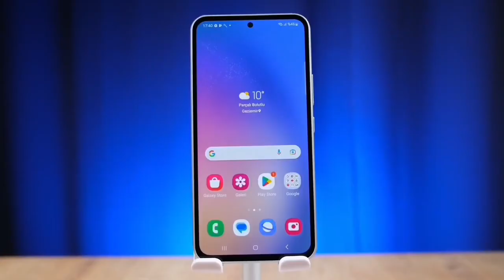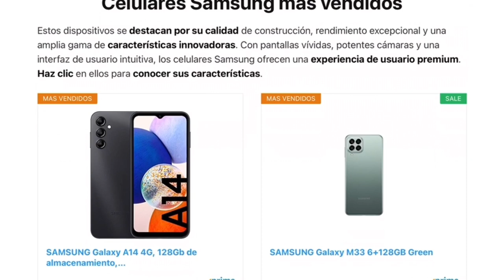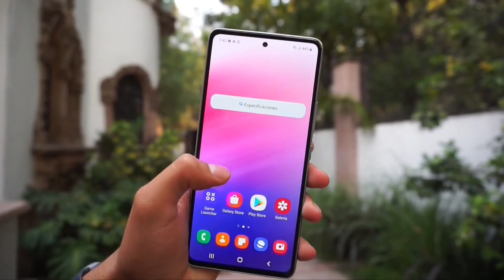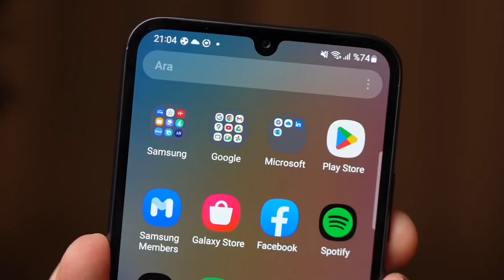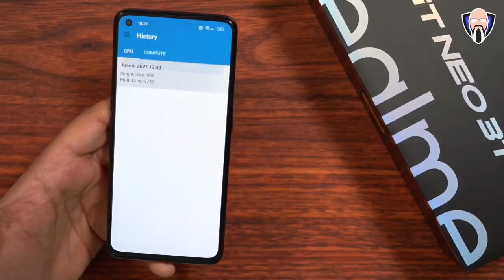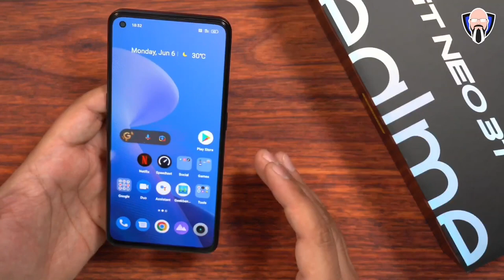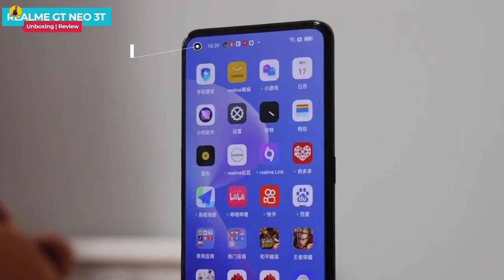TOP 3 MEJORES CELULARES DE GAMA MEDIA 2024!🔥 *Son una maquina*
TIENDA DE CELULARES BARATOS 🔥🤑

🔥Galaxy A73
Amazon México
Amazon Internacional
Amazon España

Amazon México
Amazon Internacional
Amazon España

Amazon México
Amazon Internacional
Amazon España

El uso justo, uso legítimo o uso razonable (fair use, en inglés) es un criterio jurisprudencial desarrollado en el sistema del derecho anglosajón el cual permite un uso limitado de material protegido por copyright sin necesitar permiso del dueño de dichos derechos, en ese orden de idas Eduardo de la rosa no infringe ninguna norma ni derecho de autor en sus vídeos